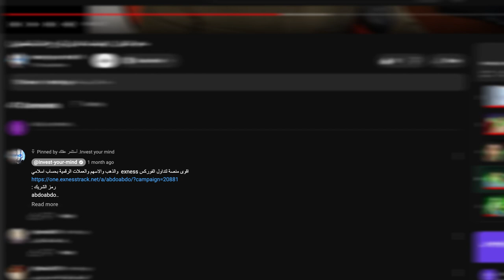تداول الفوركس مع فريق تحليل احترافي على اقوى بروكر exness